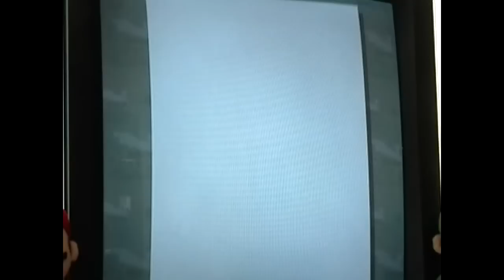Let's Play #40: Phoenix Wright: Ace Attorney Justice For All WiiWare Part 29